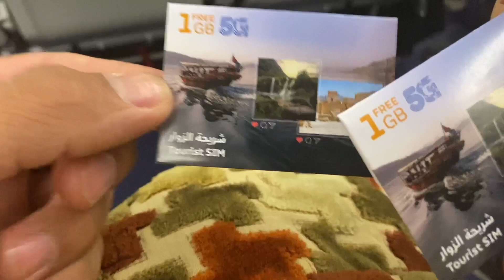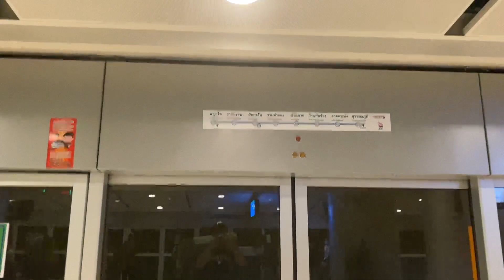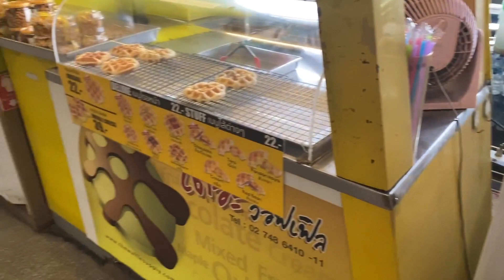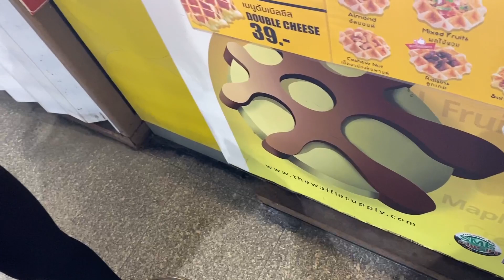Tayland'a Gitmenin En Ucuz Yolu - Salam Air - Oman aktarmalı 🇹🇭 Dünya Turu 001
Merhaba,
Uzun bir süredir gitme hayalini kurduğumuz ülkeye nihayet gidebildik.

Salam Air Nasıldı?
Biletleri Salam Air'den aldık ve başta biletin ucuz olması korkunç gelse de yolculuk çok keyifliydi. Uçakta sadece su veriyorlar. Yanınızda poğaça vs getirmeniz iyi olur. Koltuk mesafeleri gayet rahattı. Somali airway havası yoktu:)

Tayland Nasıl?
Bangkok bizim için hayal kırıklığı oldu. Sokak lezzetlerini denerken neredeyse kusuyorduk. Bir sonraki videoda göreceksiniz. Pattaya ve puket için hala umudumuz var.

Nasıl Para Kazanıyorsunuz?
Uçak biletleri dışındaki tüm yol masraflarını bileklik satarak karşılıyoruz.

Neden Tayland?
Aşırı renkli bir ülke olduğu için buradayız. İzlemeye devam edin anlayacaksınız.

Görüşmek üzere